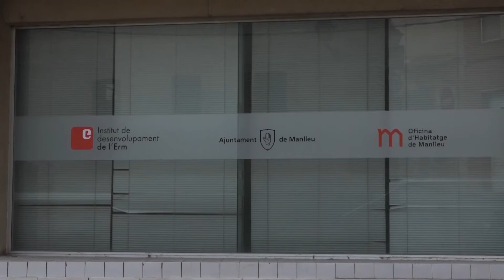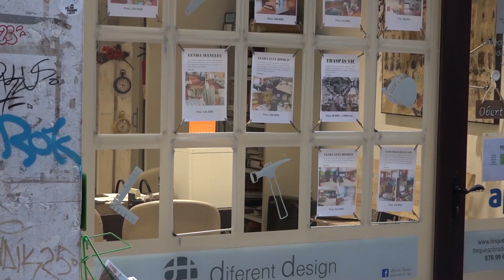Creix la venda i lloguer d'habitatges